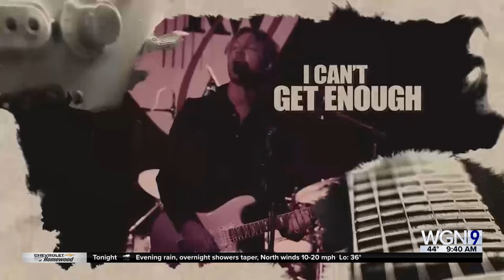Kenny Wayne Shepherd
Blues-rock icon and 5X Grammy-nominated guitarist has a new album, Dirt On My Diamonds, Vol. 1... and is in town for a performance at the Four Winds Casino tonight!